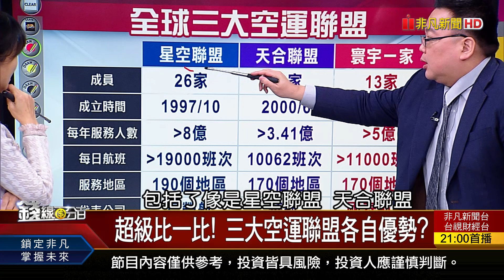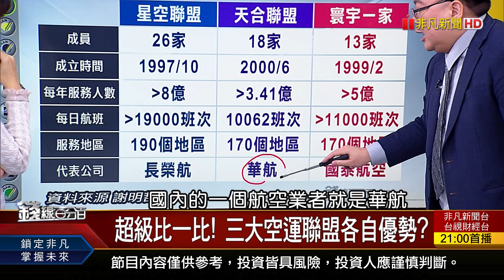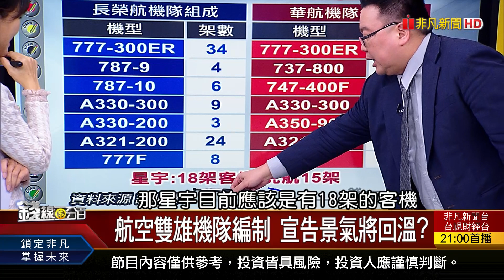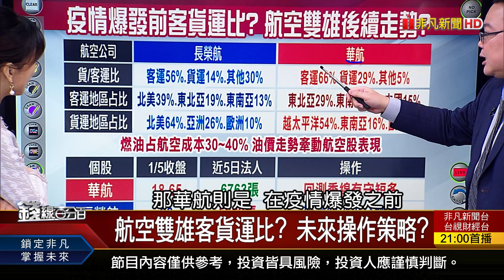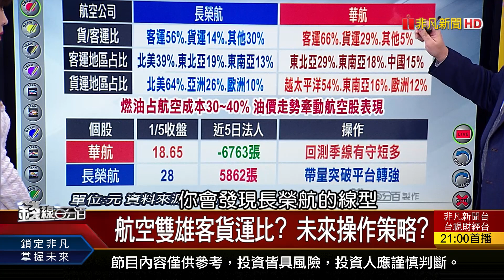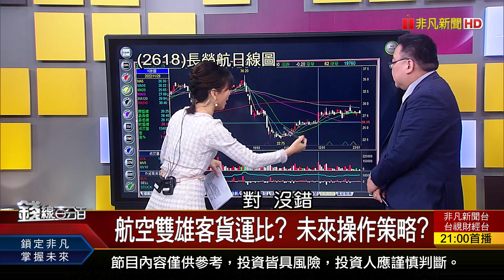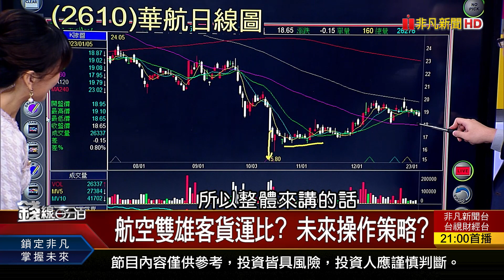《解封!旺季客運回溫 航空雙雄能再高飛?》【錢線百分百】20230105-8│非凡財經新聞│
◎解封!旺季客運回溫 航空雙雄能再高飛?

●0106完整版(上)《萬般拉抬只為結帳?封關倒數內資落跑? 1/9平均地權條例拚三讀! 房價要跌了?》
●0106完整版(中)《箱型整理近尾聲? 下周多空攤牌?怎押? 跳脫台股指數框架! 六大要訣找避風港?》
●0106完整版(下)《2023年房市反轉關鍵 最大灰犀牛是它?! 儲能電力股"停電"?避而遠之?趁虛而入?》